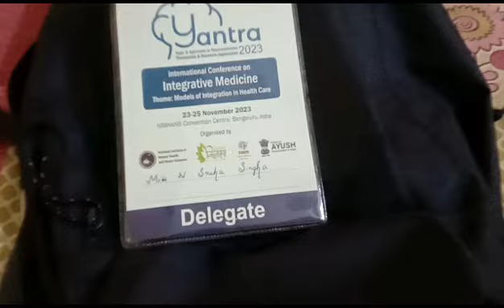Meitei Fish curry |Ayush ki International conference su oikhare🤗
Meitei Fish curry 🐠 Soyabin ||Ayush ki International conference oikhare